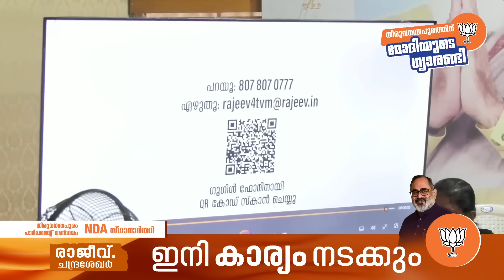'എന്താണ് കാര്യം' ലോഞ്ച് തത്സമയം നിങ്ങൾക്കൊപ്പം | Rajeev Chandrasekhar